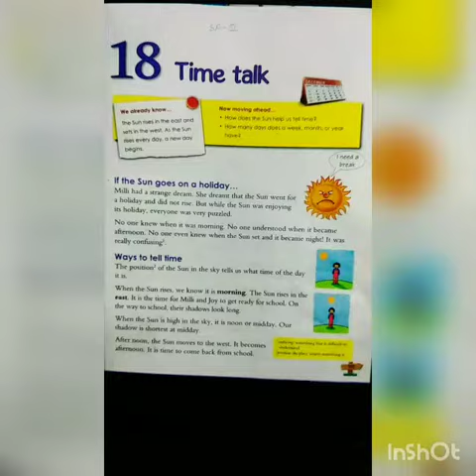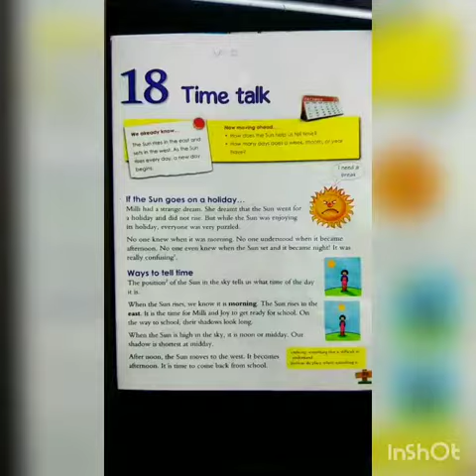Class -2 Sst cw,RSPS,15 /2/2021